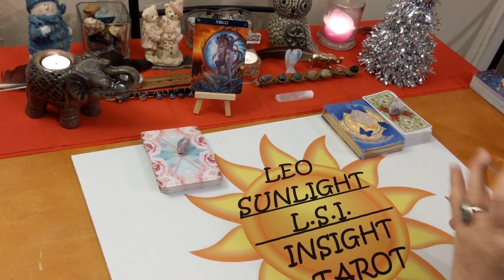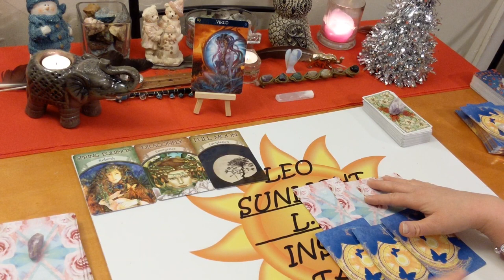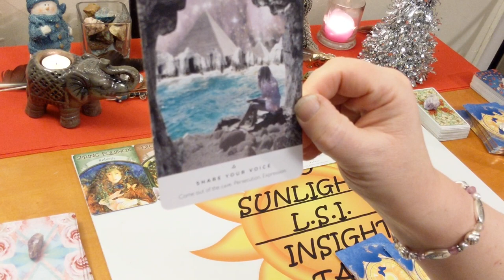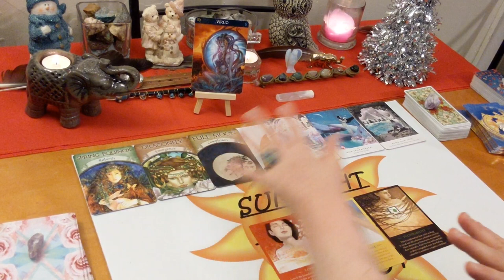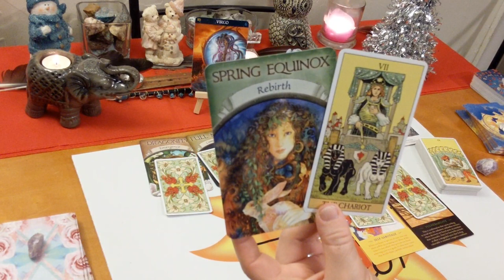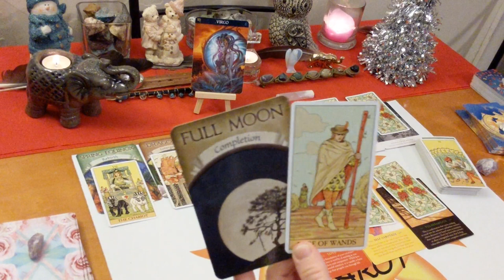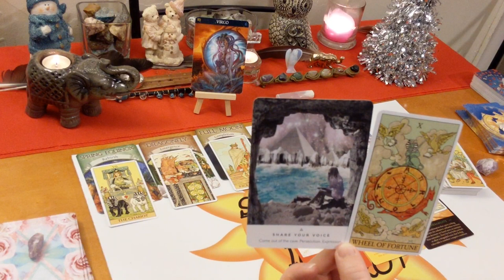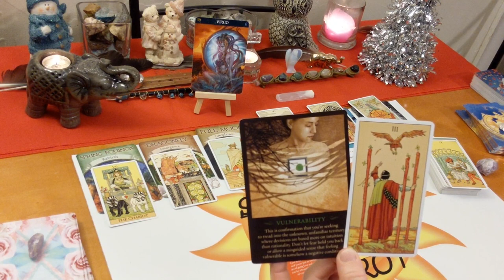Virgo Messages From Spirit: Cycle Completion & Rebirth🌻 December 2019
🖥Social Media -

After Tarot – Corrine Kenner